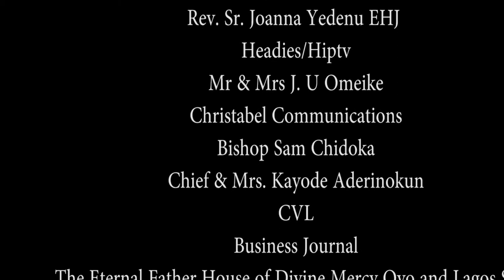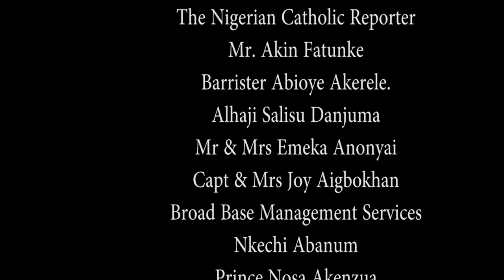IYE MY MOTHER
Talent Empowerment Films//GACEM TV//Julie Omeike//Omoigberai Fred Jnr// Adeniyi Famewo